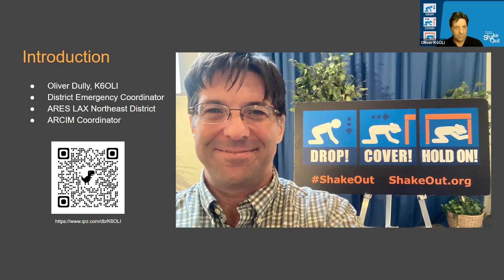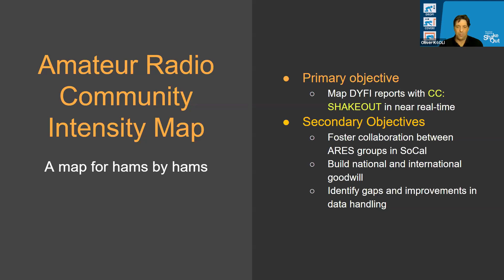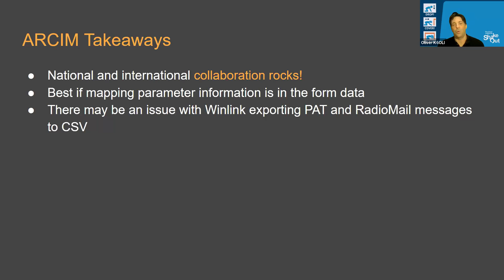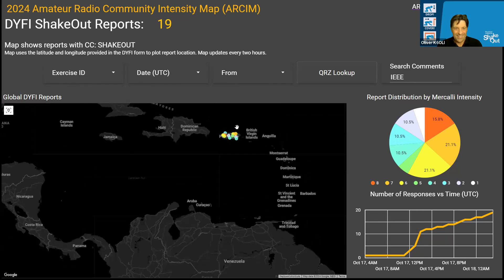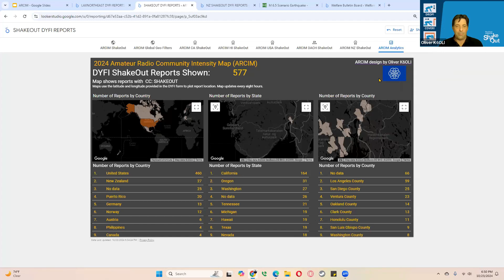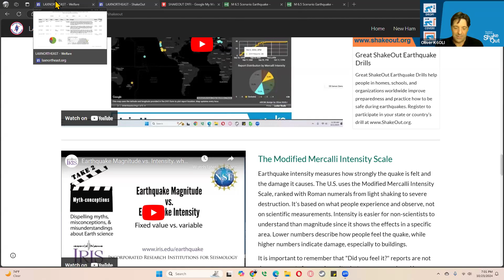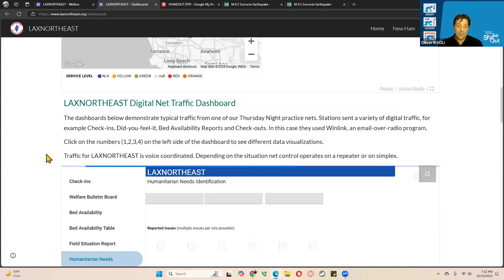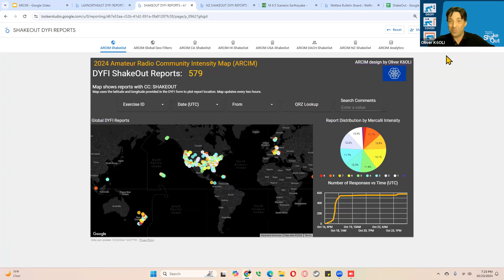2024 Shakeout Amateur Radio Community ~ 10/24/2024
Speaker/Presenter: Oliver Dully, K6OLI